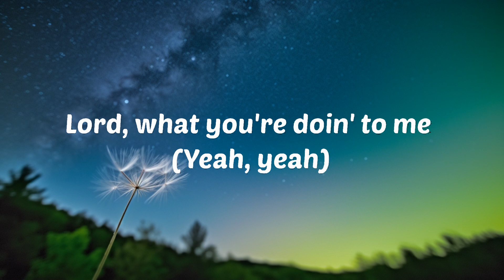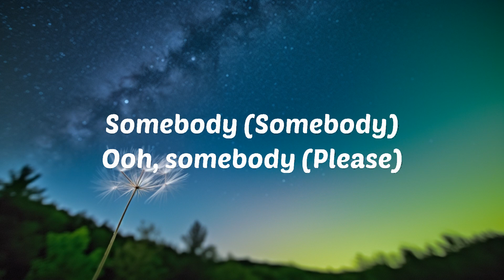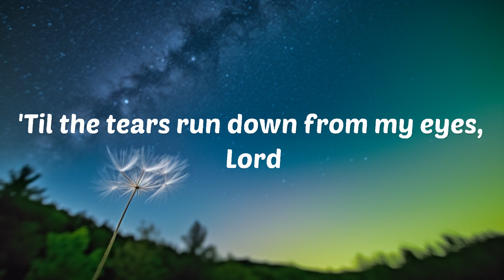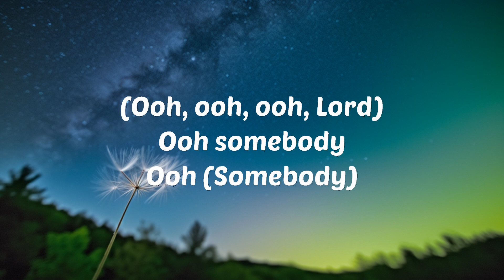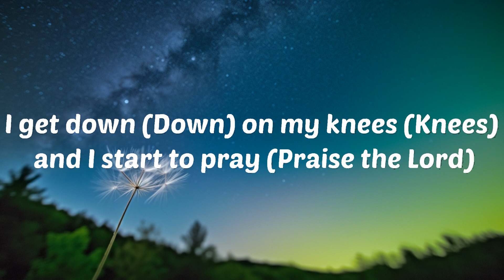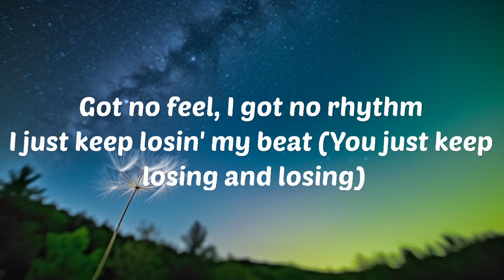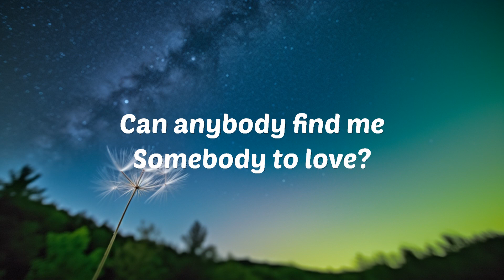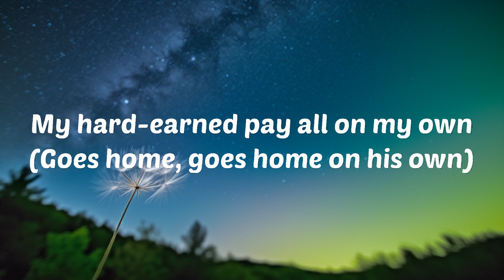1 Hour | Queen - Somebody To Love Lyrics | Lyrics Finale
1 Hour |  Queen - Somebody To Love Lyrics  | Lyrics Finale
1 Hour |  Queen - Somebody To Love Lyrics  | Lyrics Finale
1 Hour |  Queen - Somebody To Love Lyrics  | Lyrics Finale
Lyrics Finale
Queen - Somebody To Love Lyrics🎵
🎧Somebody To Love - Queen (Lyrics)

🎤Lyrics: Queen - Somebody To Love

[Intro]
Can anybody find me
Somebody to yêu?

[Verse 1]
Ooh, each morning I get up I die a little
Can barely stand on my feet
(Take a look at yourself in the mirror and cry)
Take a look in the mirror and cry
Lord, what you're doin' to me (Yeah, yeah)
I have spent all my years in believin' you
But I just can't get no relief, Lord

[Chorus]
Somebody (Somebody)
Ooh, somebody (Somebody)
Somebody to yêu?
Yeah

[Verse 2]
I work hard (He works hard) every day of my life
I work 'til I ache my bones
At the end (At the end of the day) I take home
My hard-earned pay all on my own
(Goes home, goes home on his own)
I get down (Down) on my knees (Knees) and I start to pray (Praise the Lord)
'Til the tears run down from my eyes, Lord

[Chorus]
Somebody (Somebody)
Ooh, somebody (Please)
Somebody to yêu?
Oh

[Bridge]
(He works hard) everyday (Everyday)
I try and I try and I try
But everybody wants to put me down
They say I'm goin' crazy
They say I got a lot of water in my brain
I got no common sense
(He's got) I got nobody left to believe

[Guitar solo]

[Chorus]
(Ooh, ooh, ooh, Lord)
Ooh somebody
Ooh (Somebody)
Anybody find me
Somebody to yêu
Someone to yêu?)

[Verse 3]
Got no feel, I got no rhythm
I just keep losin' my beat (You just keep losing and losing)
I'm okay, I'm alright (He's alright, he's alright)
I ain't gonna face no defeat (Yeah, yeah)
I just gotta get out of this prison cell
(One day) Someday I'm gonna be free, Lord

Somebody to yêu?